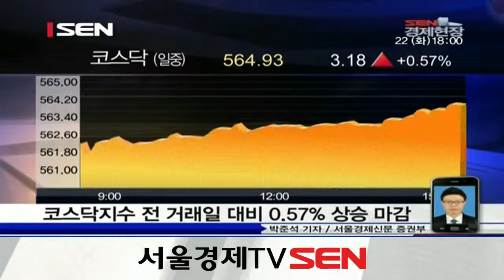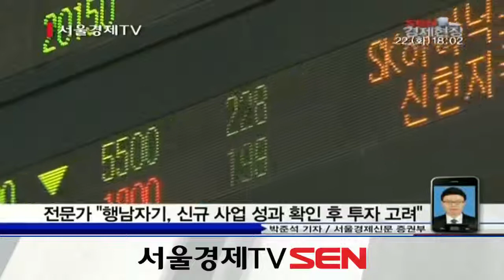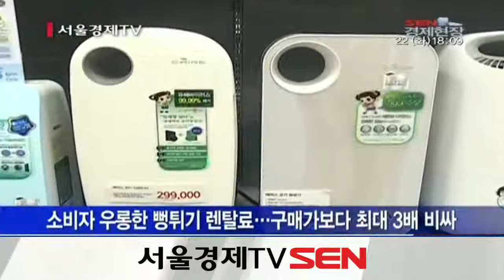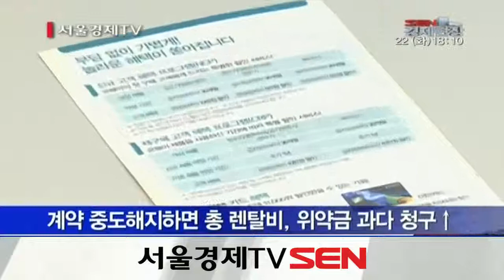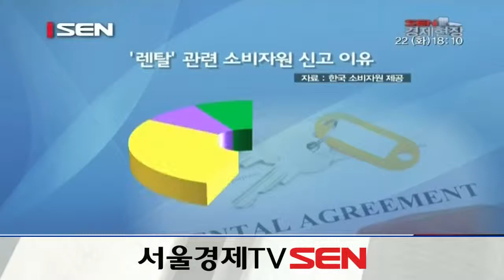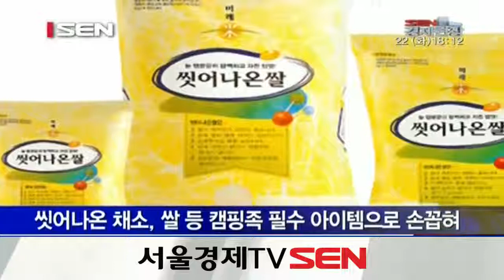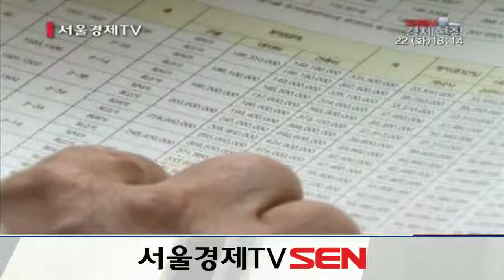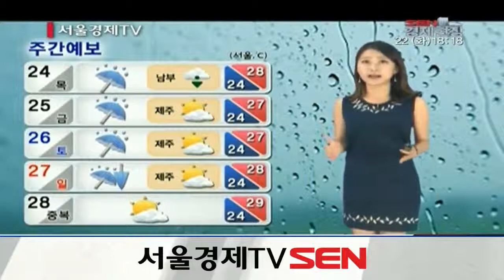20140722_SEN 경제현장_1345회